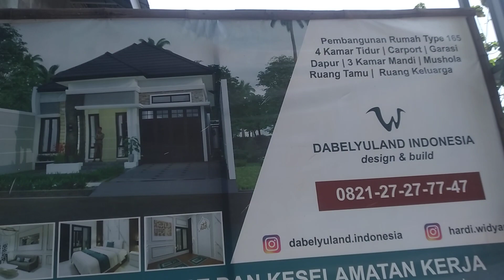pembangunan rumah type 165 (30.11.2023)